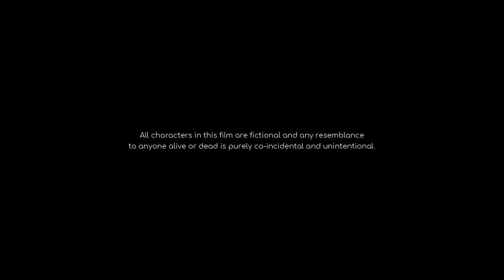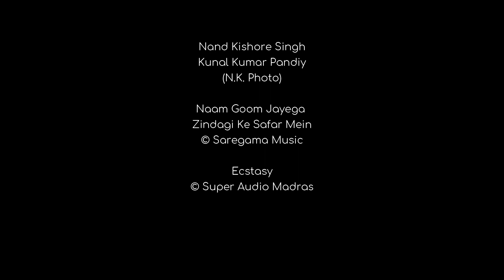Tees | Short film